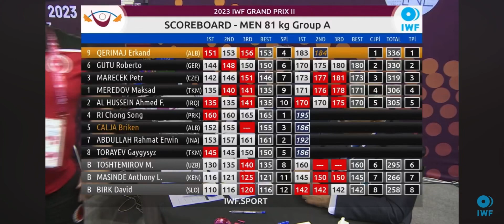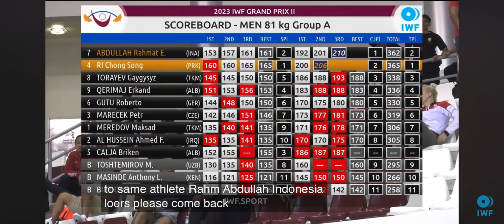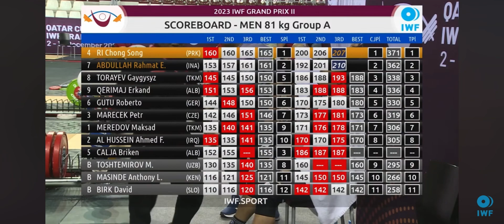штангист вк 81 кг М, толчок. Борьба за призовые места. Большой приз. Катар, 9 декабрь 2023 год.